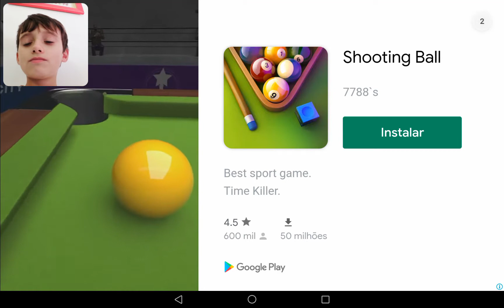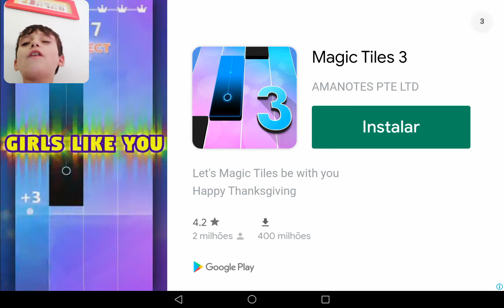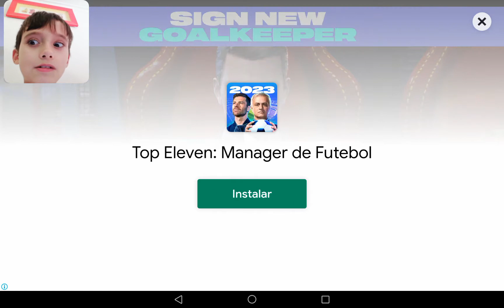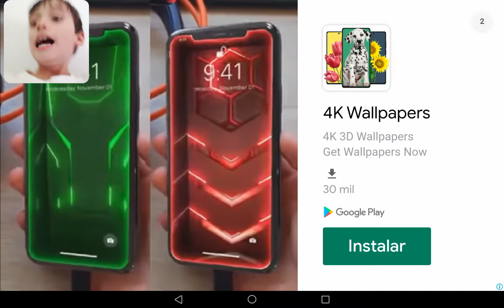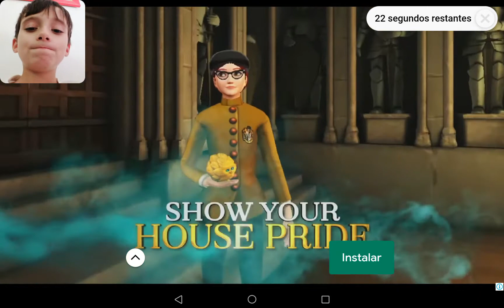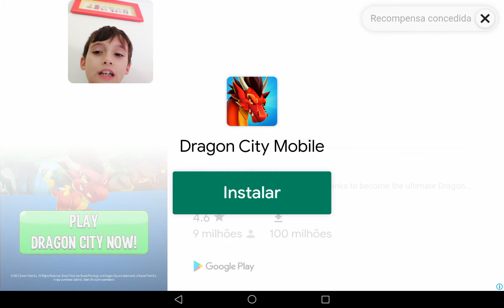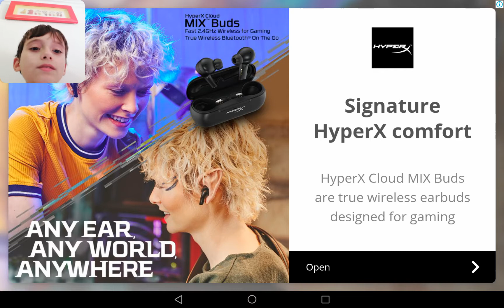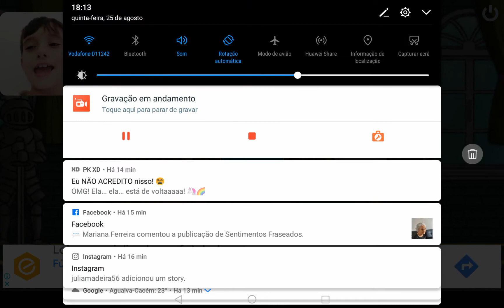Murder be the king - Fui tentar tornar - me o rei... ... mas acho que não foi uma boa ideia...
Olá!!! Hoje vocês vão ver um jogo chamado Murder be the king onde vamos tentar assassinar o rei! Mas os outros acharam que foi uma boa ideia e começaram a tentar assassinar - me! Será que vamos conseguir? Vejam o vídeo!!!